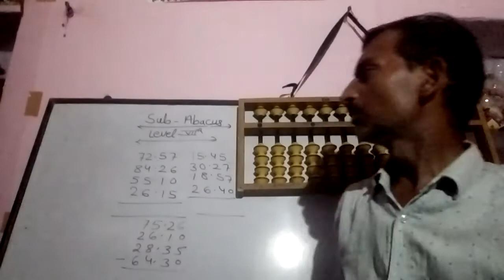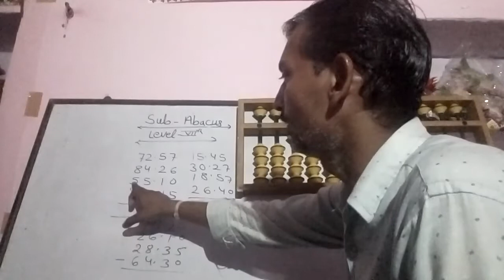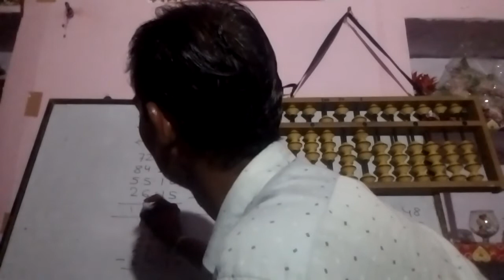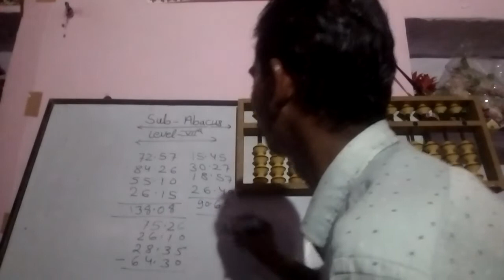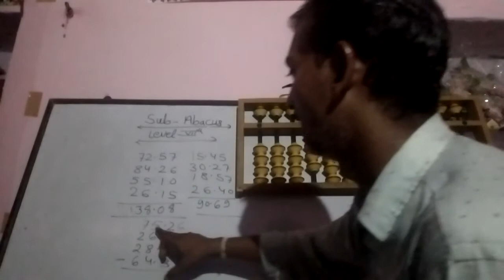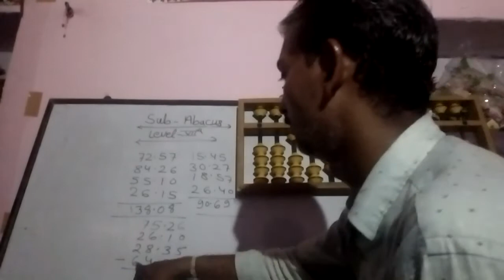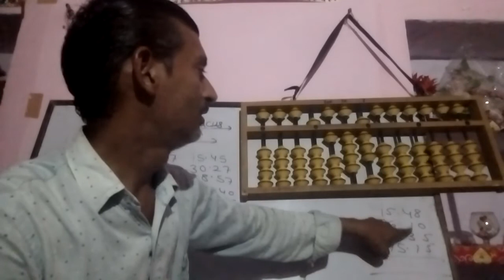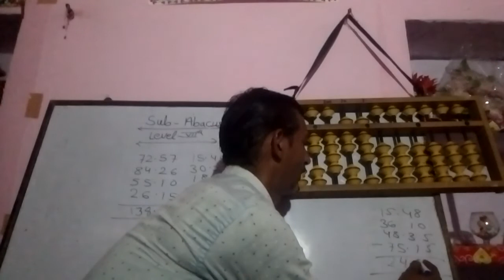Topic, decimal add and subtraction with abacus, class 3 to 8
You should mently practice and abacus practice daily for better performance
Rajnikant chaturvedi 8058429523